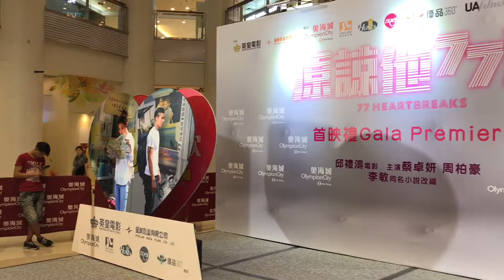《原諒他77次》電影首映禮 ＠ 奧海城